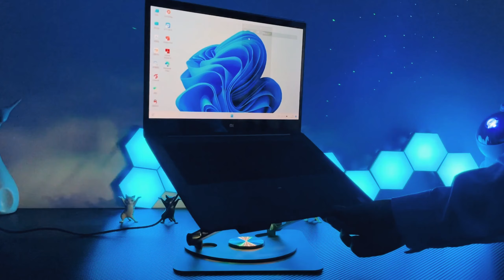Keep Your Laptop Cool and Running Smoothly with Our Top-Rated Laptop Cooling Stand!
A laptop cooling stand is a specially designed accessory that helps to keep your laptop cool while you work. It typically features a built-in fan or fans that help to circulate air around your laptop, preventing it from overheating and improving its overall performance.

Laptop cooling stands come in a variety of sizes and styles to fit different laptop models, and they often feature adjustable height and angle settings for maximum comfort and ergonomics. They are also lightweight and portable, making them easy to take with you wherever you go.

Using a laptop cooling stand can help to extend the life of your laptop by reducing the risk of damage from overheating, as well as improving your productivity and comfort while you work.